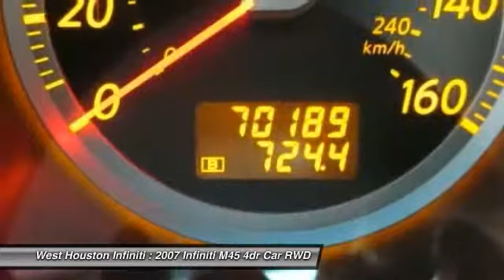2007 Infiniti M45 Houston TX X6A479A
2007 Infiniti M45 Sport

Become the second owner of this well-kept automobile. Odometer check reports, no odometer rollback detected. This vehicle has Navigation. The only way we stay in business as long as we have is by providing the very best customer service in the industry. The first step in protecting your vehicle purchase is a CARFAX Vehicle History Report. Buy this vehicle with confidence knowing we have pulled the CARFAX for you and the history is clean and free of problems. CARFAX shows this vehicle as a one owner vehicle. Great Finance Options Available. We at West Houston Infiniti take great pride in presenting only the finest pre owned vehicles to our qualified customers. Every vehicle undergoes a rigorous 159 point inspection by one of our factory certified technitions. Fresh oil and filter in every car, plus each vehicle, Infiniti or other Brands ,must meet minimum specks for brake thickness and tire wear. Each vehicle is prepared for the front line by removing dent's and scratches from the exterior and refreshing the interior to give you the most desirable vehicle possible. Most of our Infiniti products qualify for Infiniti's certified program which offers 1.99%apr w.a.c and a six year 100,000 mile certified warranty. An auto check will be furnished upon request on any vehicle that you choose